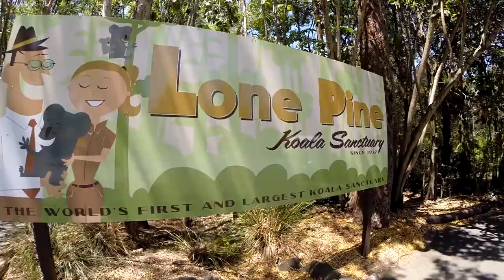Vlog #3 | Aufbruch aus Brisbane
Die letzten Tage in Brisbane mussten irgendwie rumbekommen werden, da wir für mehrere Tage auf unser Auto warten mussten.
So verlief zum Beispiel ein Ausflug zu der Lone Pine Koala Sanctuary..

Am Dienstag Mittag bekamen wir dann unser Auto, nachdem wir die Ownership gewechselt hatten und die Rego verlängert haben. Schnell ins Hostel und alle Sachen ins Auto, Verabschiedung von Killian (unserem brasilianischem mate vom Zimmer), einkaufen bei Aldi und Kmart und ab...
Es ging nach Imbil, einer kleinen Stadt, ca. 2,5 Stunden von Brisbane entfernt.
Hier kommen wir nun für die nächsten Tage erstmal bei den Eltern einer Bekannten aus Deutschland unter.

Von hier aus werden viele spannende Geschichten folgen...